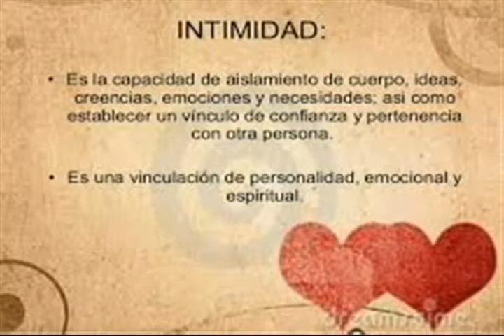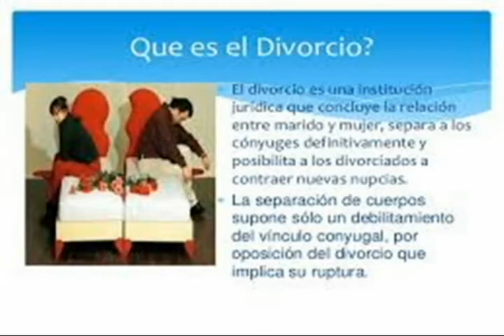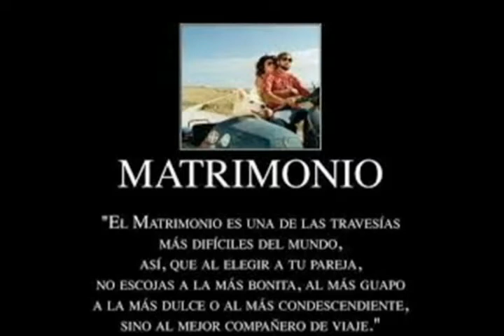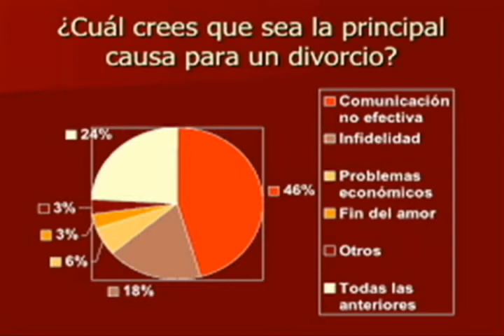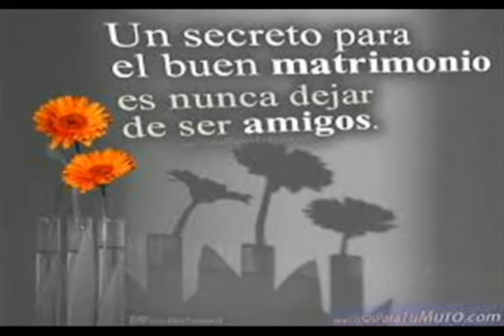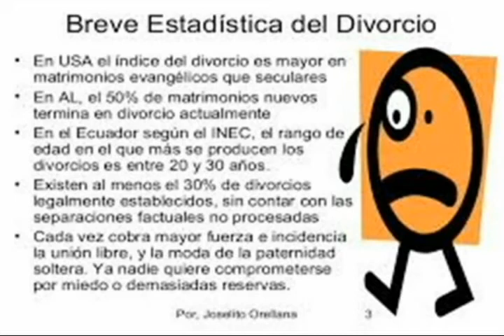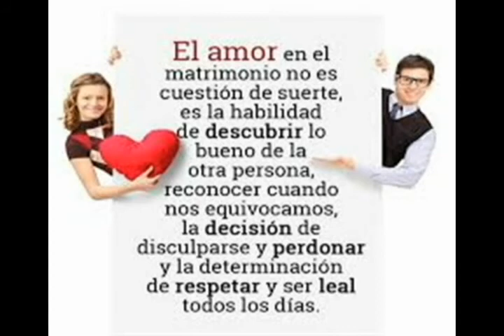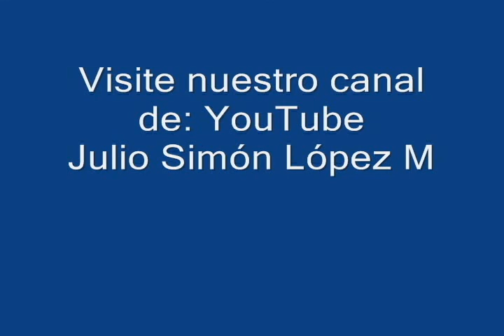EL DIVORCIO Y LA BIBLIA PARTE 4 (Tratar el divorcio en la iglesia)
Matrimonio, divorcio y nuevo matrimonio es un tema en 4 partes, que presenta importantes enseñanzas sobre el matrimonio y el divorcio. Que dice la Biblia sobre el matrimonio, que dice la Biblia sobre el divorcio, que dice la Biblia sobre el re-casamiento; son preguntas a responder. También el escucha obtendrá herramientas sobre cómo mejorar la relación de pareja, cuales son las bases de un buen matrimonio, como resolver conflictos en pareja, como lidiar con los problemas matrimoniales. Por otra parte, saber que dice Dios sobre el divorcio, cuales son las causas bíblicas para el divorcio, como evitar el divorcio, o como superar un divorcio, hacen parte de esta serie Bíblico céntrica: ¿Es pecado divorciarse? ¿Cuál es el papel de la iglesia frente al divorcio? ¡Descúbralo!